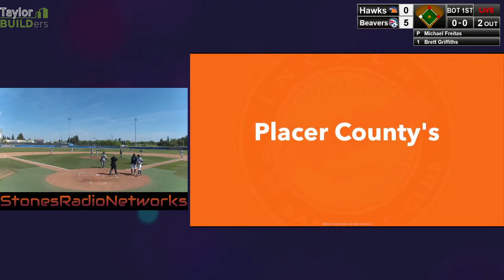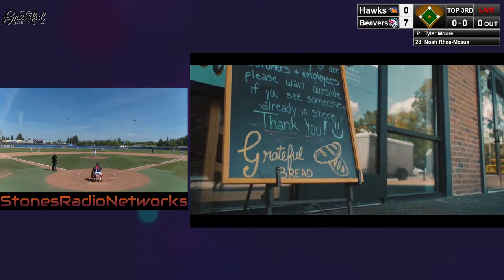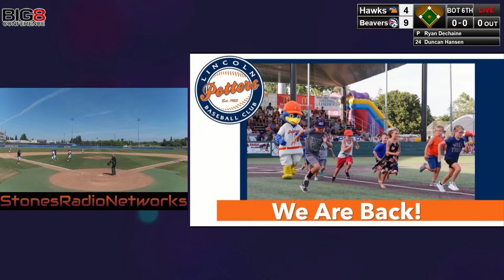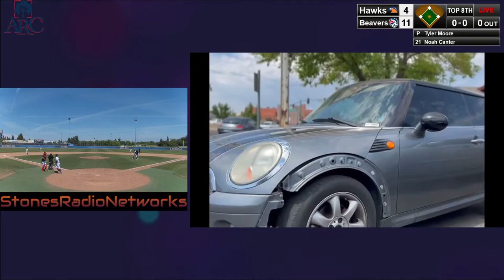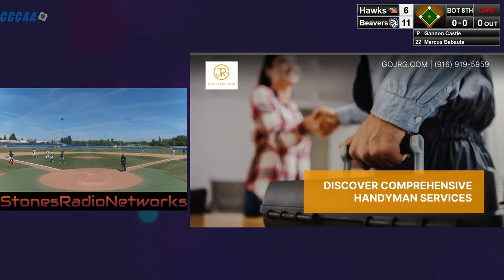American River College Baseball vs Cosumnes River College - 4/03/24